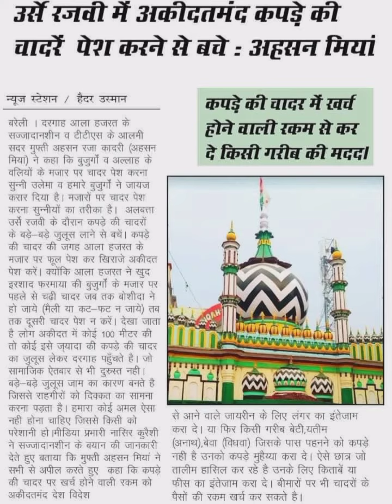Mazarat'e Auliya Par Chadar Chadhana ??? || Ahsan Miya Ko Jawab ||🎙️Sarkar Mehran Raza Khan Hashmati